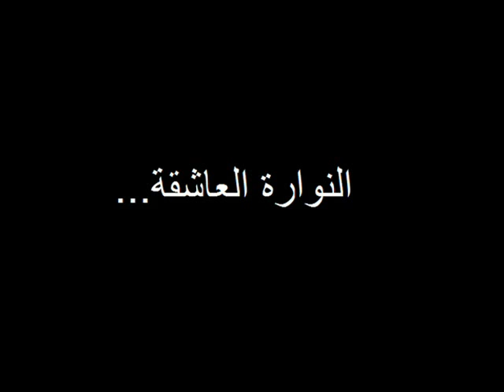لطفي بوشناق - 1 - تذللت بين ايديه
Lotfi Bouchnak chante Anouar Brahem
تذللت بين ايديه
كلمات - علي اللواتي